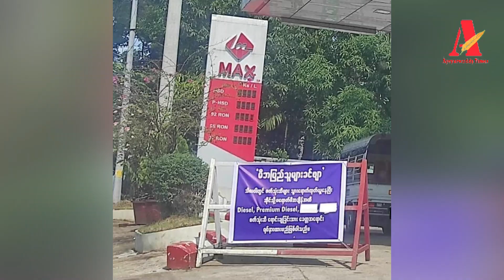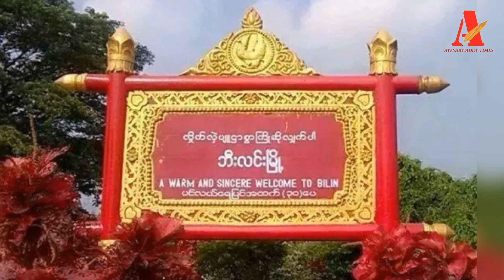Ayeyarwaddy Times သတင်းဌာန၏ ဒီဇင်ဘာ ၆ ရက် သတင်းအစီအစဉ်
ဧရာဝတီတိုင်းမ်
ဒီဇင်ဘာ ၆ရက်

-ရန်ကုန် တစ်မြိုလုံး  စက်သုံးဆီပြတ်လပ်မှု ထပ်မံဖြစ်ပွား၍ ဝယ်ယူရန်တန်းစီစောင့်ဆိုင်း နေသူများပြားနေပြီး စက်သုံးဆီ  အရောင်း ရပ်မည်ဟုကြေညာ

-ရှေ့တန်းအပို့ခံရမှာကြောက်လို့ ပုသိမ်အခြေစိုက် စစ်ကောင်စီတပ် ၂ ခုမှ တပ်သား ၂၀ ကျော် ထွက်ပြေးနေရန်ကုန်-မော်လမြိုင် အာရှကားလမ်းမကို တော်လှန်ရေးတပ်ဖွဲ့များ ထိန်းချုပ်ထား

-CDM စစ်သား နှင့် ရဲတပ်ဖွဲဝင် ၃၀၀ ကျော် တော်လှန်ရေးတပ်ဖွဲများနှင့် ပူးပေါင်းတိုက်ပွဲဝင်နေပြီး ကျန်ရှိ CDM တပ်ဖွဲဝင်များလည်း တိုက်ပွဲဝင်ရန်တောင်းဆိုမှုများရှိမုန်းမြိုကို စစ်ကောင်စီက ပြန်သိမ်းနိုင်ဟု ဝါဒဖြန့်သော်လည်း လေယာဉ်ပေါ်မှဆင်း၍ ဓာတ်ပုံရိုက်ခြင်းသာဖြစ်ပြီး  တော်လှန်ရေးတပ်ဖွဲများကသာ ဆက်လက်ထိန်းချုပ်

ဧရာဝတီတိုင်းမ်

စတဲ့ သတင်းတွေကို ကြည့်ရှုနားဆင်နိုင်ပါပြီ။